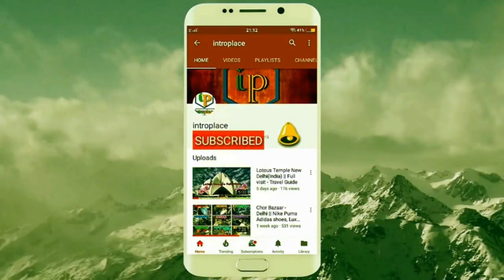Umbrella Wholesale Market in Delhi|Indian Umbrellas ख़रीदे सीधा Manufacturer से | मात्र 50₹ से शुरू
Shop Name- J.M.D ENTERPRISE
Address- Shop No.133/1, 2nd Floor, Gali Post Office,

Nearest Facilities- New Delhi Railway Station Old Delhi Railway Station Tis Hazari Metro Station

Warning This video is designed only for the purpose of education and to give market information, Introplace Channel is not doing any Paid Promotion in any way, Customers will not only be responsible for any disadvantages and understanding of any goods before buying any goods, but you will also be responsible for any kind of profit loss, Introplace Channel and YouTube will not be responsible in any way. So Be Careful.